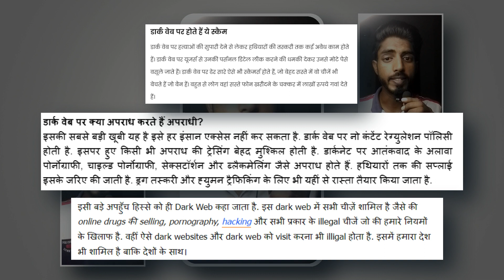What is DARK WEB | Educational Purposes Only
In this educational video, we delve into the intriguing world of the Dark Web. Join us as we explore the concept, features, and potential risks associated with this hidden part of the internet.

Discover the distinctions between the Dark Web and the surface web, and learn about the various activities that occur within its anonymous realms. Please note that engaging in illegal activities is strongly discouraged, and this video does not endorse or promote any illicit actions.

Stay informed, stay curious, and let's explore the Dark Web together in this educational journey.